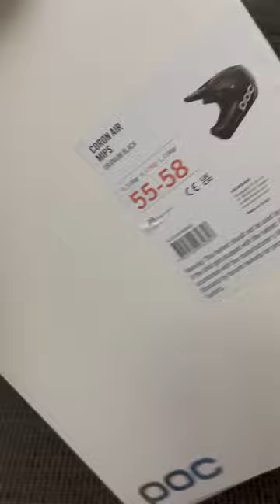poc coron air mips helmet